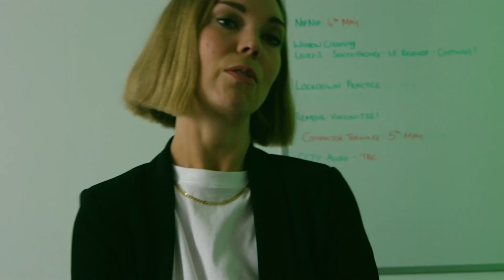Sonja Sorvola Showreel